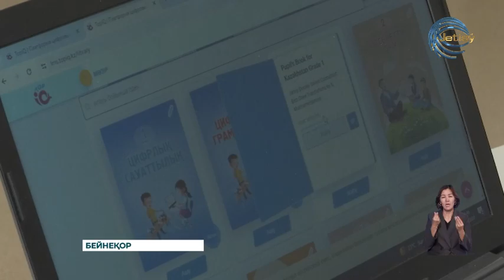Президент 2025 жылды Жұмысшы мамандықтары жылы деп жариялады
Президент 2025 жылды Жұмысшы мамандықтары жылы деп жариялады. Сондай-ақ еліміздің кадрлық әлеуетін біртіндеп арттыру өте маңызды екенін атап өтті. Ең алдымен, су, энергетика, құрылыс және басқа да салаларда байқалып отырған кадр тапшылығын жою қажет. Білікті мамандар қатарын арттыру үшін түрлі жұмыстар атқарыЛып жатыр. Қазірдің өзінде елімізде шетелдің белгілі 23 жоғары оқу орны жұмыс жүргізе бастады. Оның ішінде Ілияс Жансүгіров атындағы Жетісу университеті де бар.